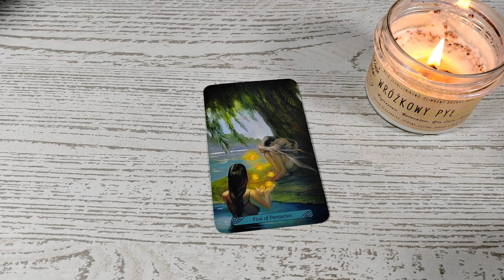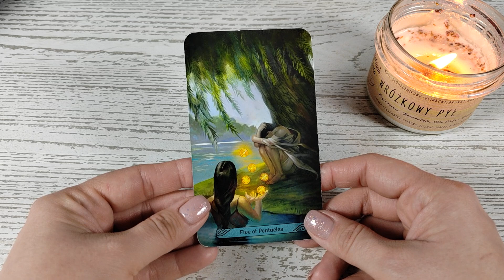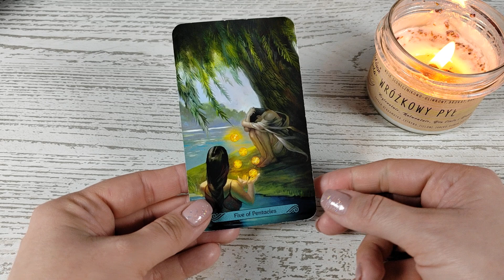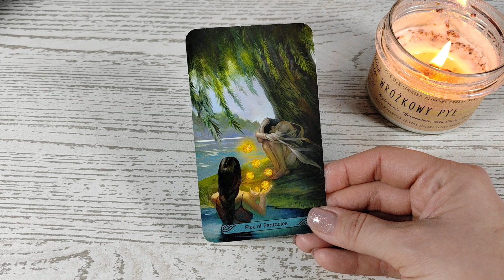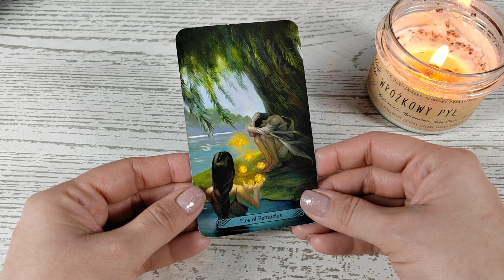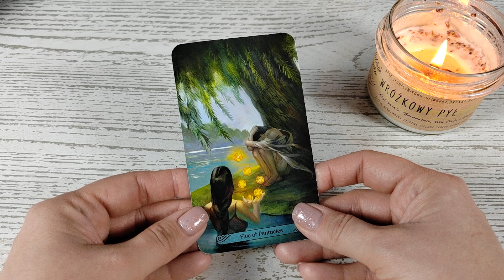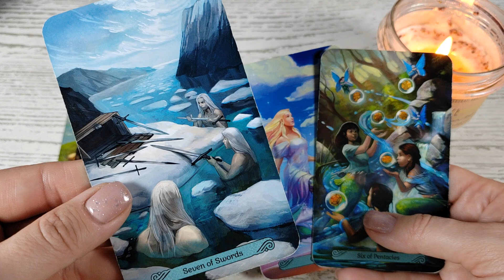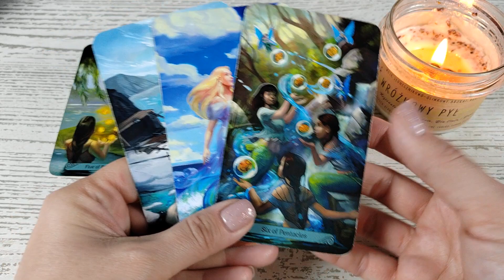Karta weekendowa 🌞 2-3.12.2023 🌞 Poczucie braku, bezsilności, samotność. Czy na pewno? Otwórz oczy!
Karta weekendowa jest na następne 48 h, bez względu na to kiedy na nią traficie 😊

Talia użyta w czytaniu:

🌞 Mermaid Tarot